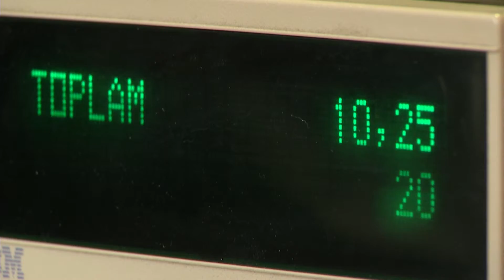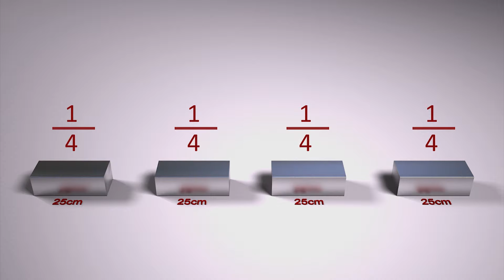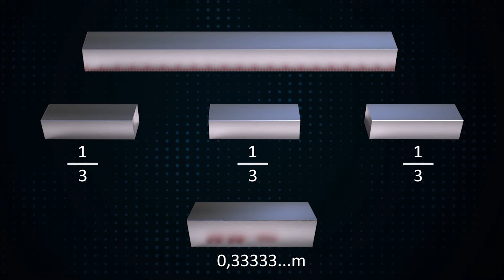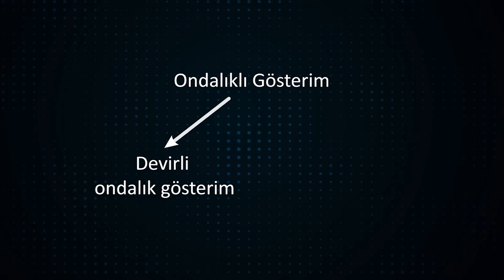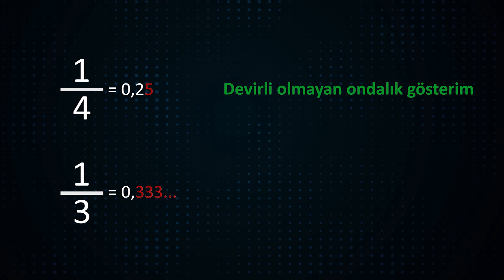Matematik Dersi Eğitim Videosu (Rasyonel Sayılarda Ondalık Gösterim)